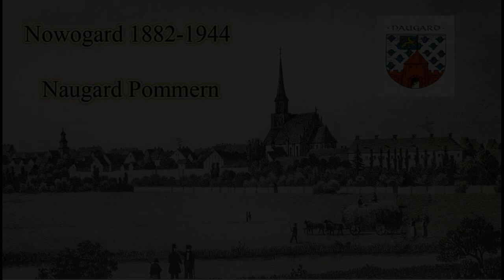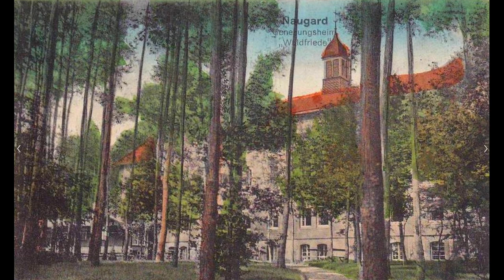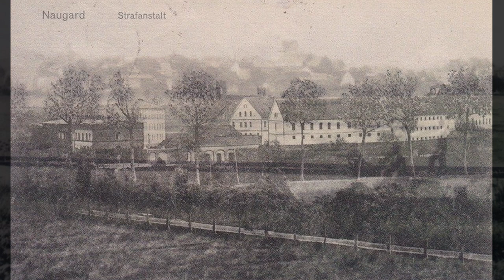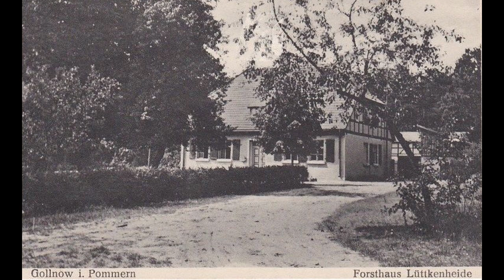Nowogard - Naugard Pommern 1882 - 1944